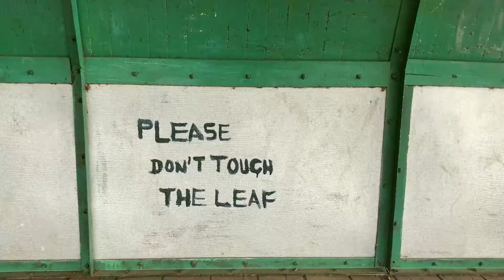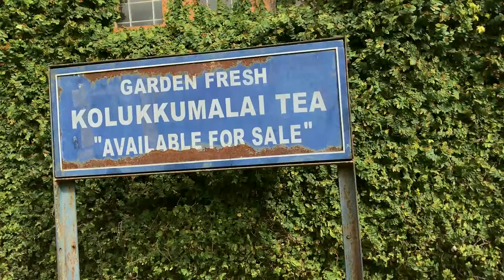Kolukkumalai Tea Project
Inside the Kolukkumalai Tea Factory